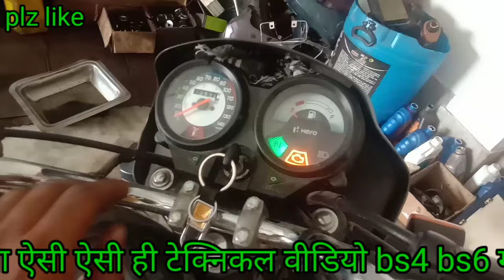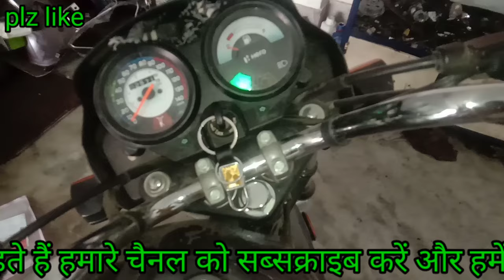सभी फ्यूज की जानकारी हिंदी में | Splendor Plus bs6 fuse detail | हीरो स्प्लेंडर प्लस fi fuse details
आदाब नमस्कार दोस्तों आज की वीडियो में हम बात करने वाले हैं हीरो स्प्लेंडर प्लस bs6 fi के अंदर कितने फ्यूज लगे हुए होते हैं और कौन से फ्यूज का क्या काम होता है और कौन सा फ्यूज उड़ जाने से या खराब हो जाने से क्या प्रॉब्लम गाड़ी में आएगी क्या चीज हमें चेक करनी होगी

(1) हीरो bs6 बाइक्स fuse detail
(2) हीरो स्प्लेंडर bs6 फ्यूज डिटेल
(3) फ्यूज डिटेल हीरो स्प्लेंडर bs6
(4) Hero Splendor Plus bs6 fuse detail
(5) fuse डिटेल हीरो स्प्लेंडर प्लस bs6
(6) how to fuse detail Hero Splendor bs6
(7) how two Hero Splendor bs6 fuse detail
(8) how to Hero Splendor plus bs6 fuse detail
(9) how to all फ्यूज डिटेल हीरो स्प्लेंडर प्लस bs6
(10) fuse problem Hero Splendor Plus bs6
(11) Splendor Plus bs6 fuse problem
(12) Splendor Plus bs6 FI fuse problem
(13) fuse problem Splender plus bs6 FI
(14) एफ आई स्प्लेंडर प्लस BS 6 fuse problem